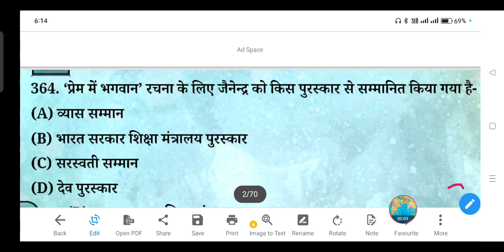'प्रेम में भगवान' रचना के लिए जैनेन्द्र को किस पुरस्कार से सम्मानित किया गया है-